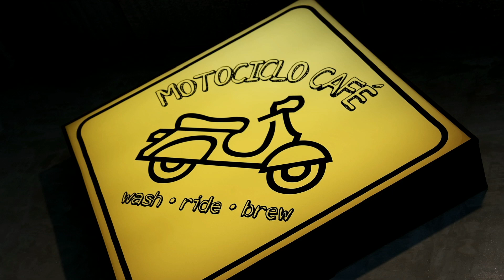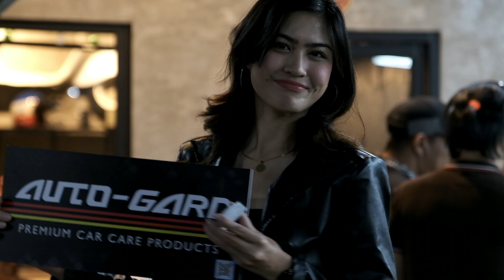Motociclo cafe opening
Motociclo Cafe grand opening tambike yesterday was a blast! Attended by enthusiasts of different types of motorcycles. Riders from different clubs came to support this new tambike-an in QC!
Watch this short clip 😉